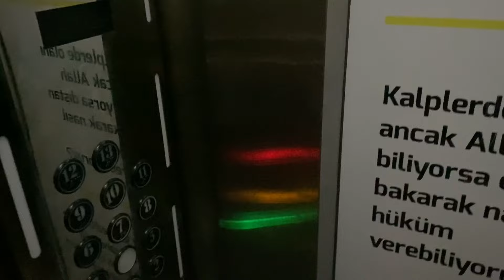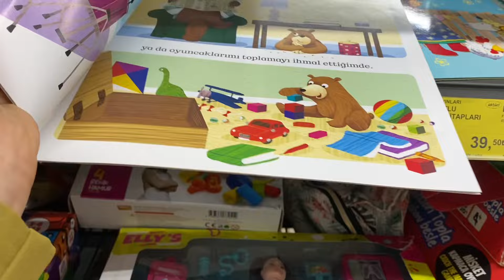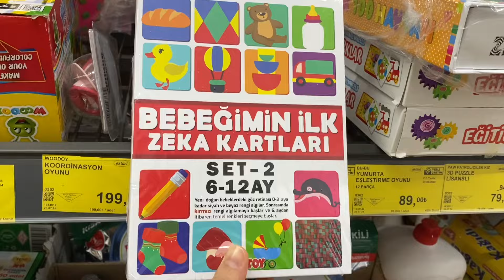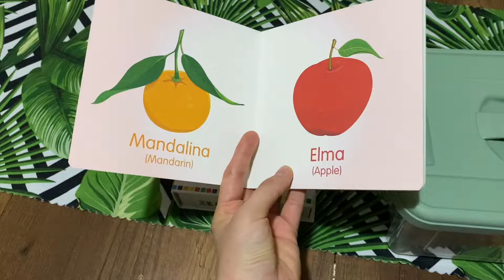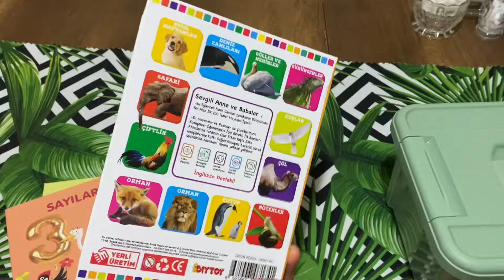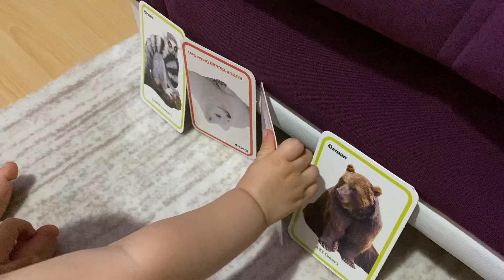Bu markanın ürünlerinden çok memnunum☑️Misafir günlükleri🥰Bim’den bunu almalısınız💯Neler aldım